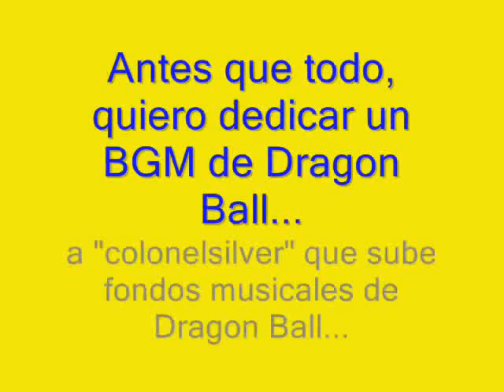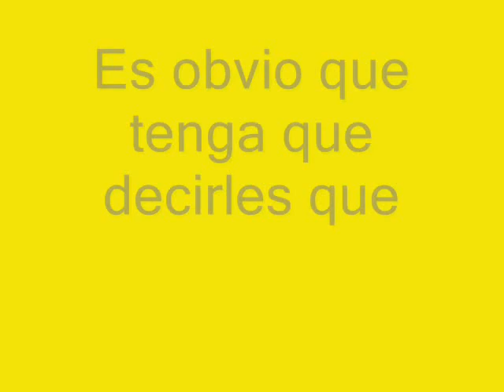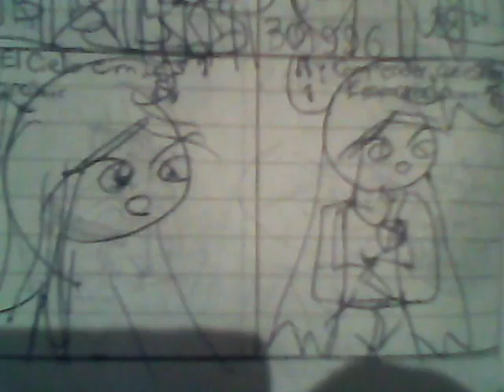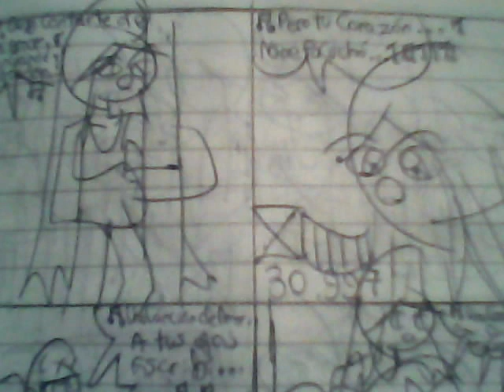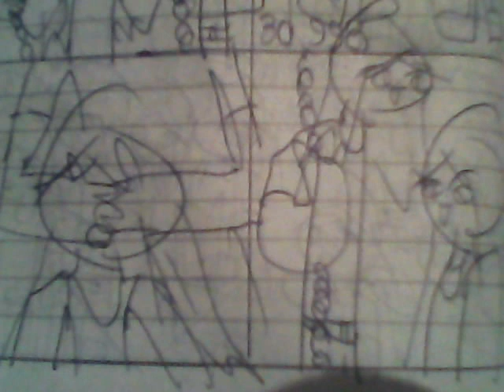Una canción de amor - Los Parchis Argentinos (en dibujos animados)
Voy a traerles un comic de dibujos de los Parchis, en este caso los argentinos, cantando el tema "Una canción de amor".

I want to dedicate a Dragon Ball BGM, to my friend "colonelsilver".